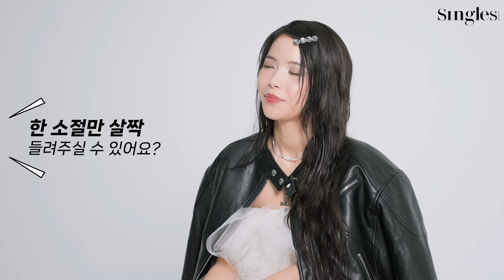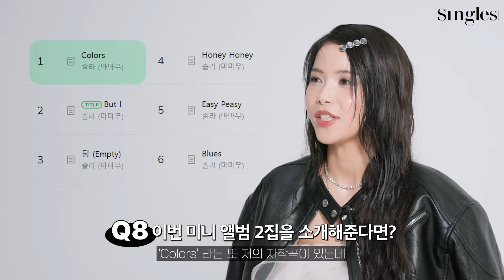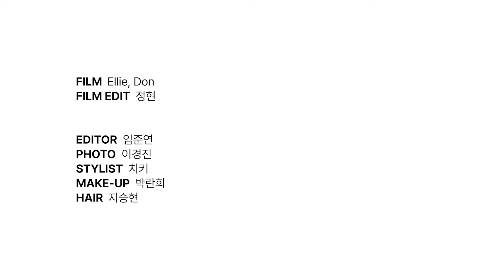[ENG] 솔라가 무인도에 간 이유는? 솔라의 30 Questions 인터뷰📣 I 싱터뷰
'싱글즈 7월호' 화보를 끝낸 솔라 를 붙잡고 질문해봤습니다!💬
최근 쇼핑한 잇템은? 솔라시도 콘텐츠 중 기억에 남는 것? 솔라가 생각하는 닮은 캐릭터? 가지고 싶은 초능력까지! 💡솔라에게 물어보는 30 Questions! 지금 바로 확인해보세요!

EDITOR 임준연
FILM Ellie, Don
FILM EDIT 정현

🚨 영상의 이동 및 사용 시 '영상 링크' 혹은 '싱글즈 매거진'으로 출처를 밝혀서 사용 부탁드립니다.
Please credit the source as either 'video link' or 'Singles Magazine' when using or sharing the video.